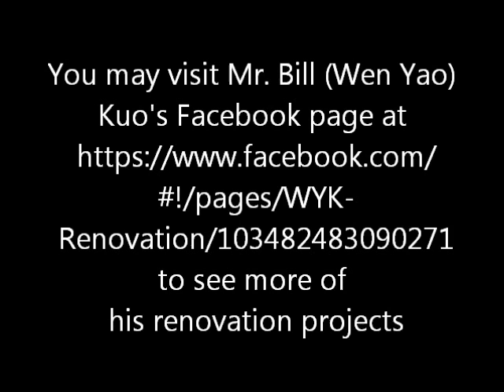Mr. Bill Kuo's 2012 March Project.wmv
One of Mr Bill (Wen Yao) Kuo's many outstanding projects. Completed in April 2012.